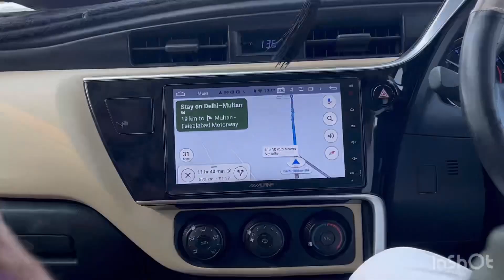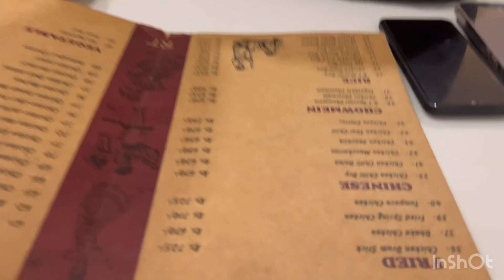Punjab se aj hamari wapsi